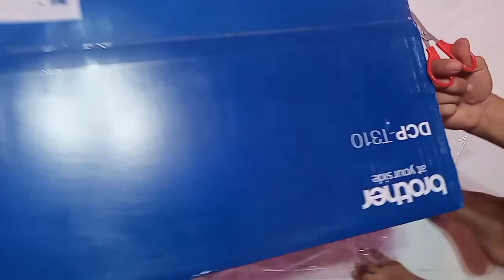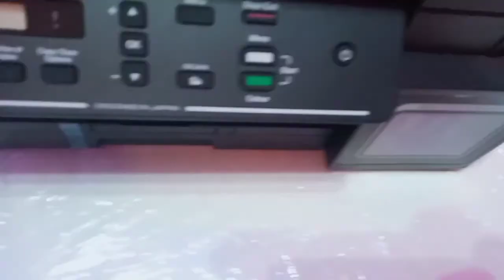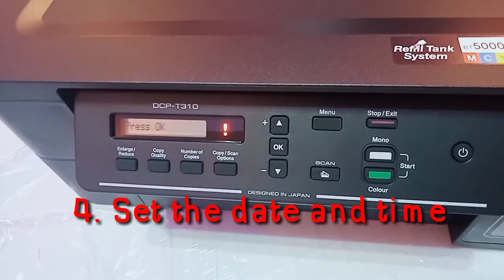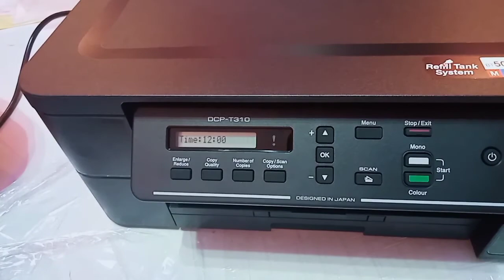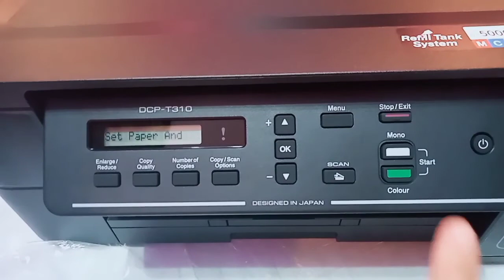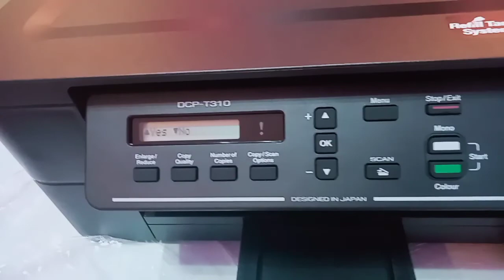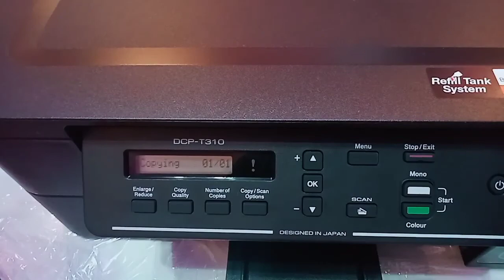Unboxing and Quick Set-up Brother DCP-T310 Printer